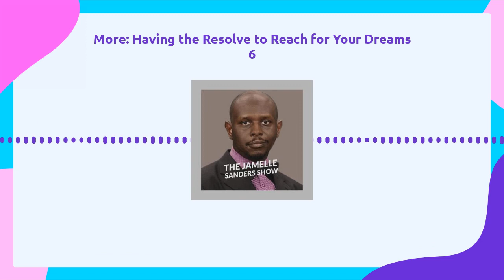More: Having the Resolve to Reach for Your Dreams 6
Check out this clip from the brand-new episode of The Jamelle Sanders Podcast. In this episode, Jamelle explores the pillar of beliefs of courage and its role in changing our lives. Download the podcast on Apple, Stitcher, Google, Spotify, iHeart Radio, Amazon Music, or Audible.